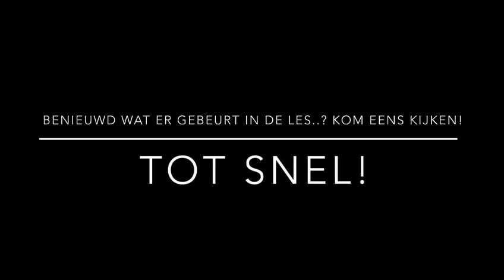We nemen je weer even een dagdeel mee! De voorbereidingen voor het afdansen:)